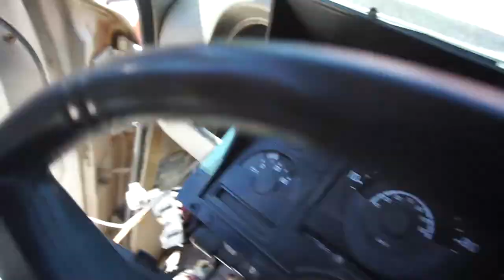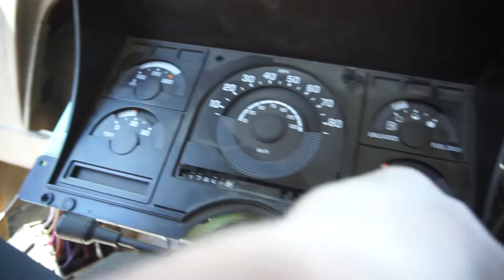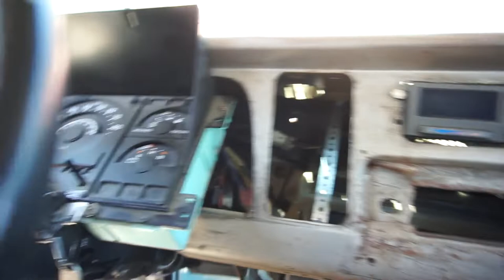Finally Got Project Crack Pipes Bed Mocked Up. Close To Drive It.